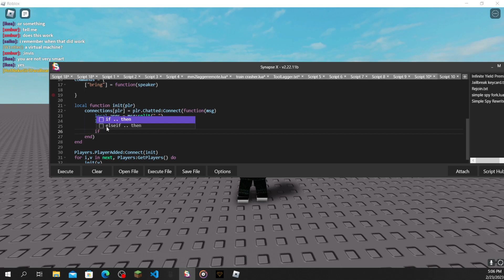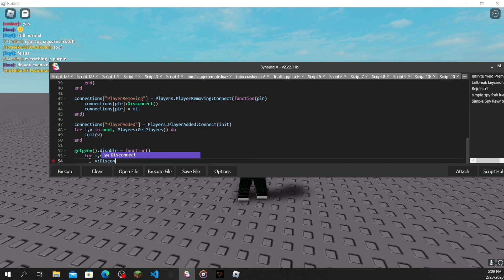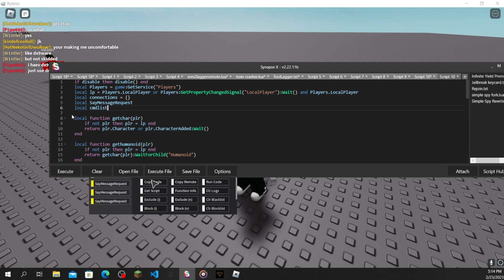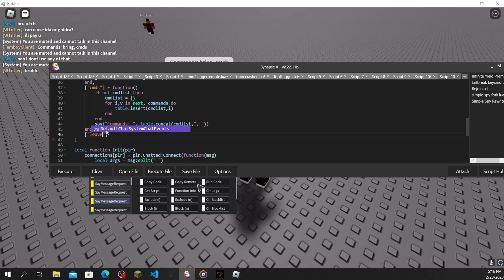[OPEN SOURCE] ChatBot Script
This isn't really meant for the general public this is more meant for developers.